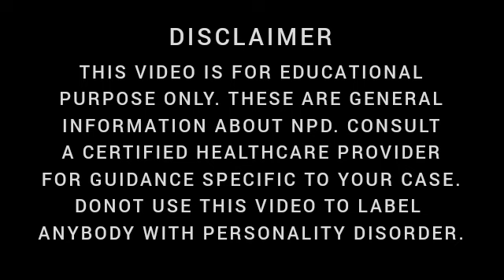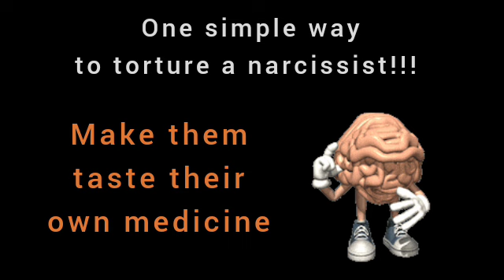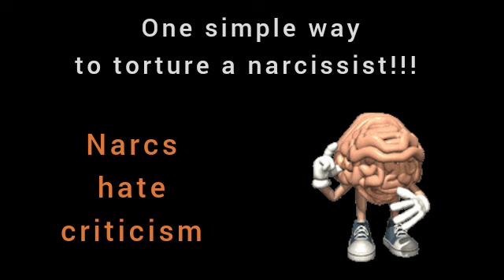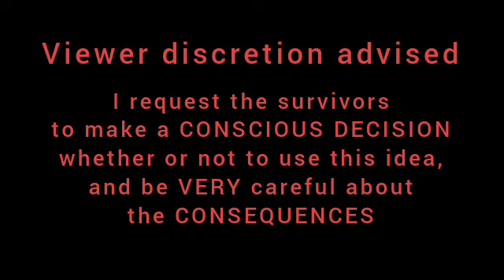One simple way to torture a narcissist